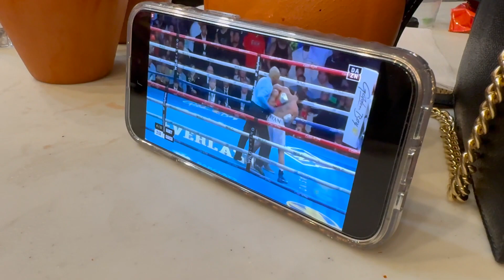VIAJAMOS POR 24 HORAS A CALIFORNIA...